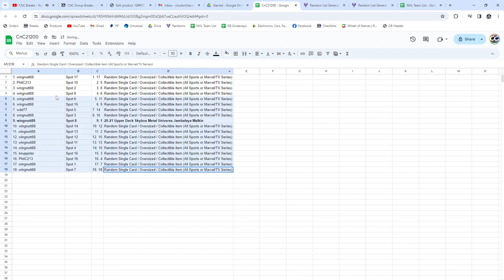Evgeni Malkin Jambalaya Hockey Chancer Break - CNC GB #21,200